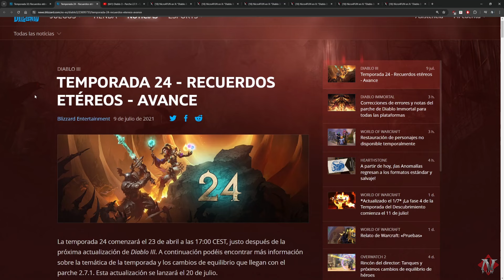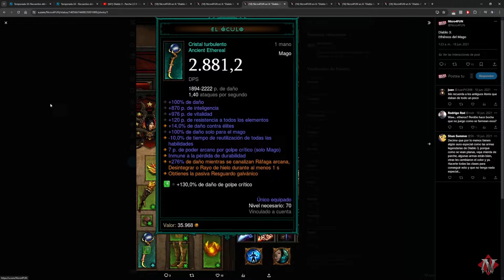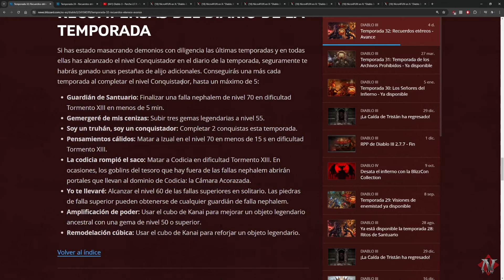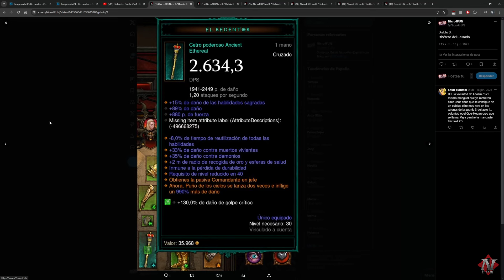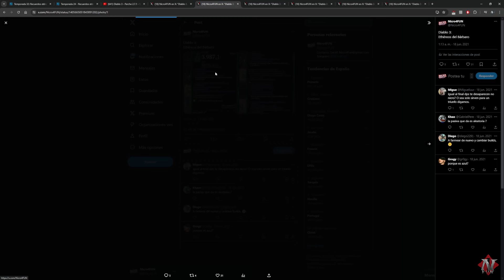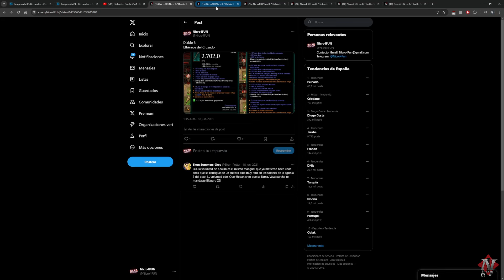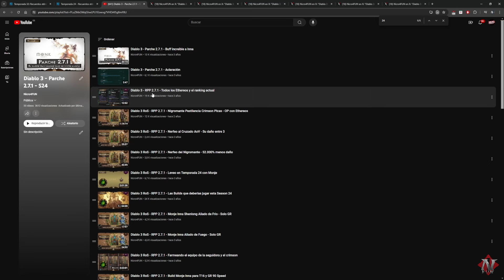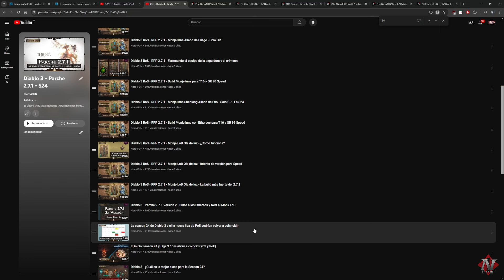Diablo 3 - Season 32 el 12 de Julio - Season de los Ethereos